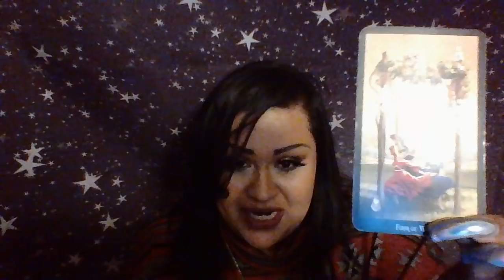Scorpio May 2018 Reading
May 2018 Reading for Scorpio
For Private Readings please message me to

3 Card Reading $15.00
30 Min Reading $50.00
1 Hr Reading $85.00